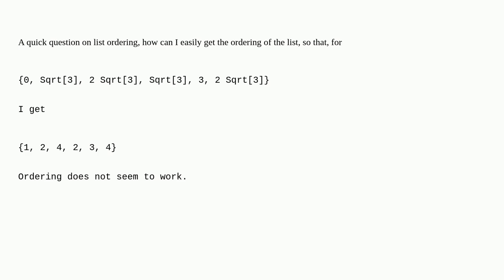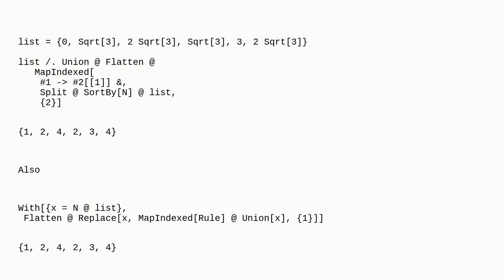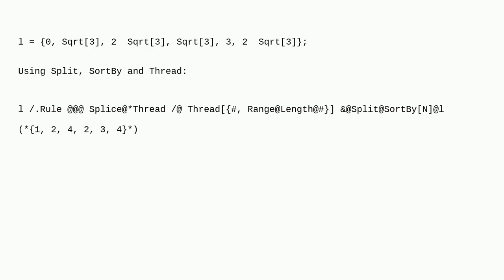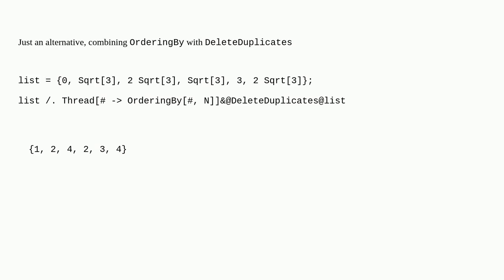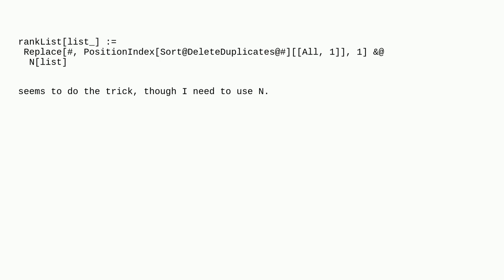Mathematica: Ordering with repeats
Ordering with repeats

A special thanks goes out to the community

  sorting order list-manipulation